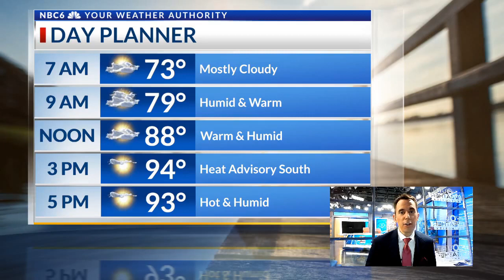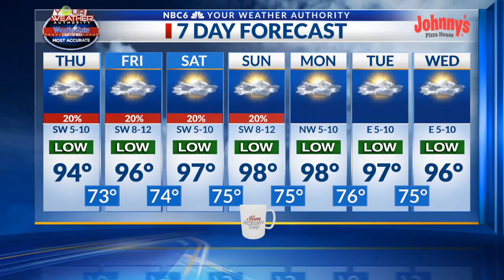June 15 - Shreveport, Texarkana weather forecast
Arklatex morning weather webcast, Thursday, June 15th.